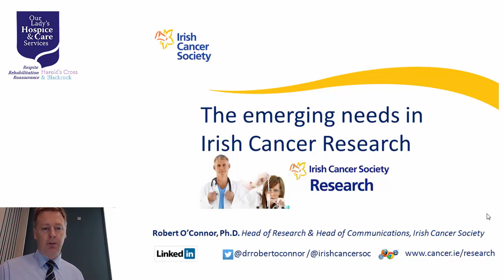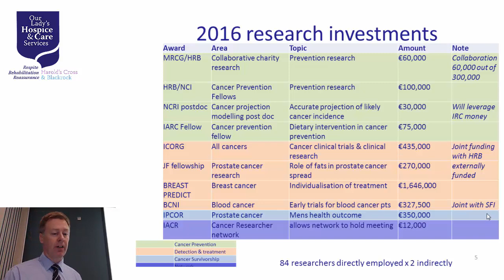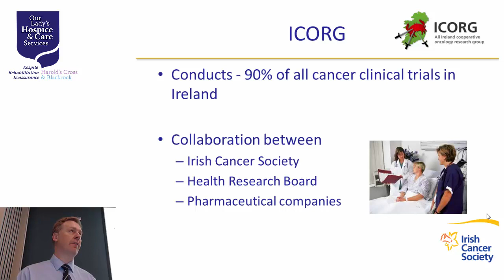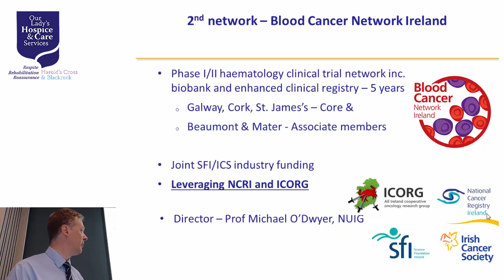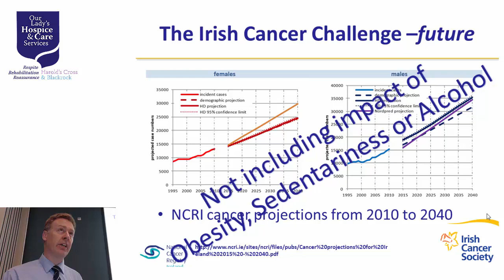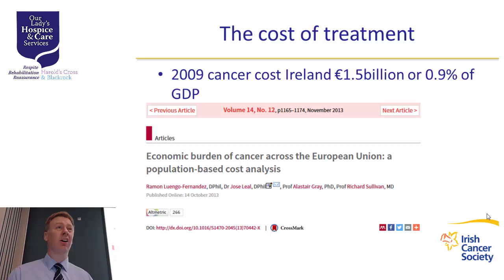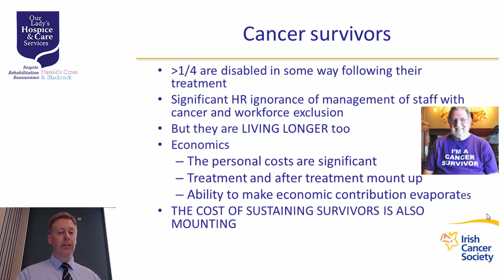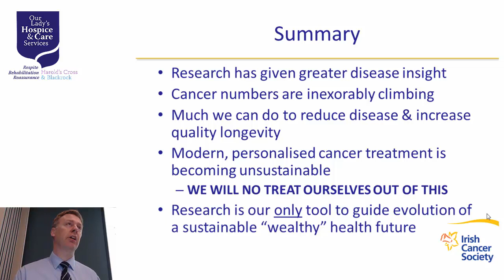Prof Robert O'Connor Irish Cancer Society